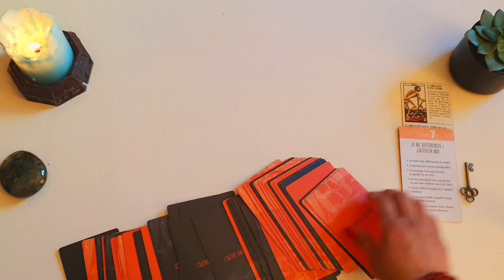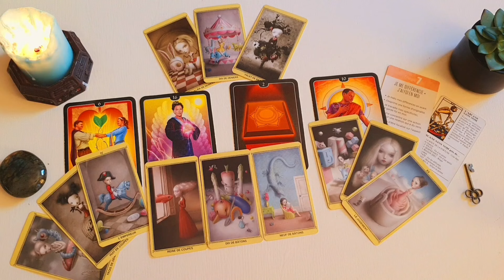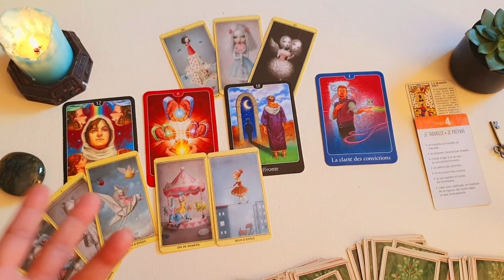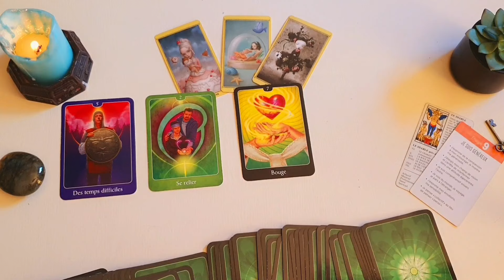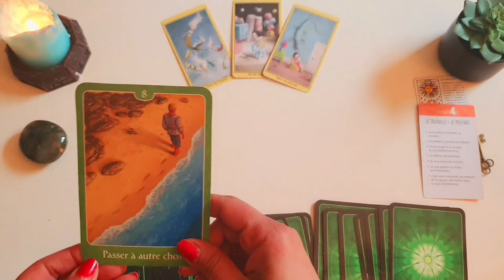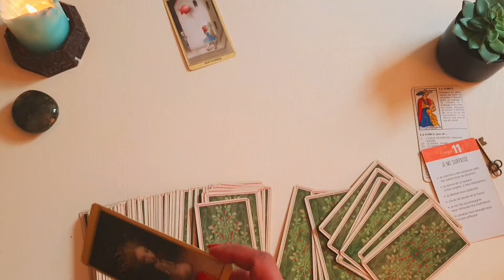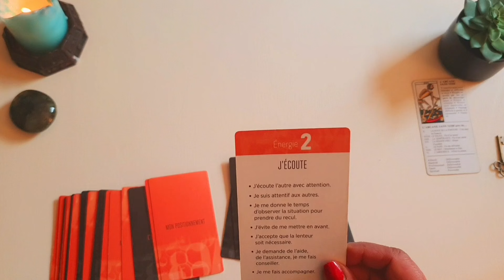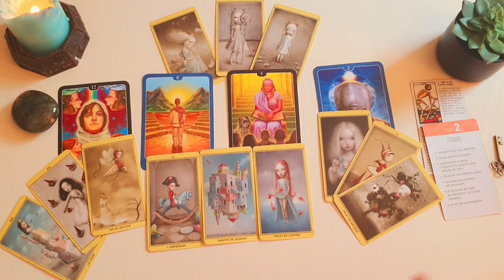پیشگویی ماهانه اردیبهشت ماه ۱۴۰۳ متولدین نیمه دوم سال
مقدمه  00:00

مهر  00:33

آبان  10:26

آذر  20:29

دی  30:05

بهمن  40:31

اسفند  49:56